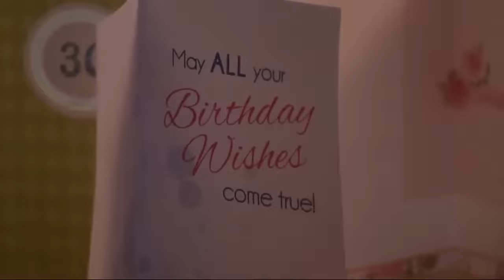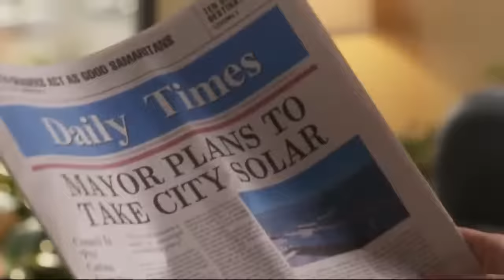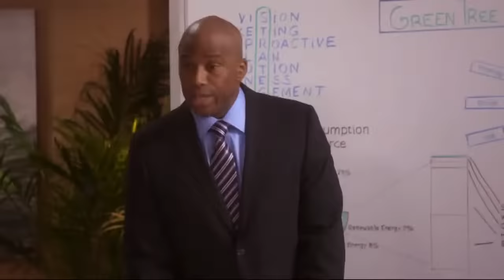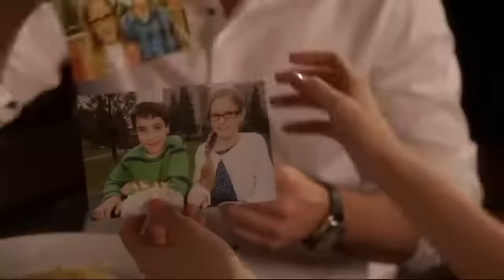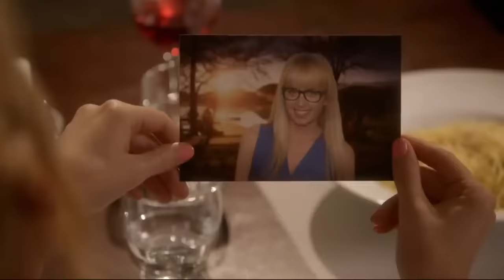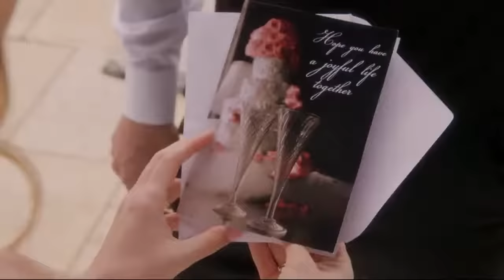Le rêve de lindsay film Complet en français ( comédie romantique )